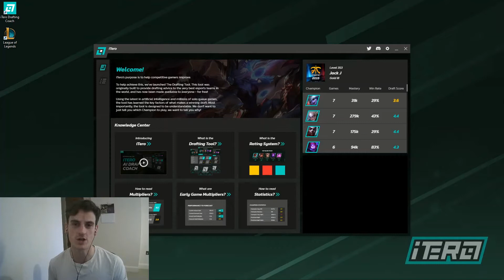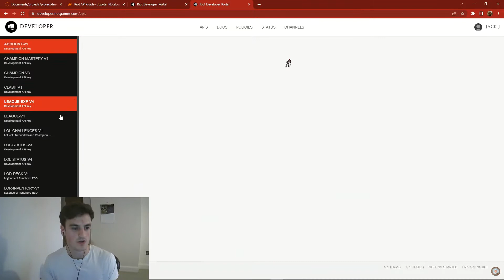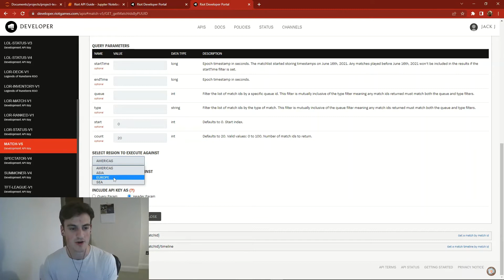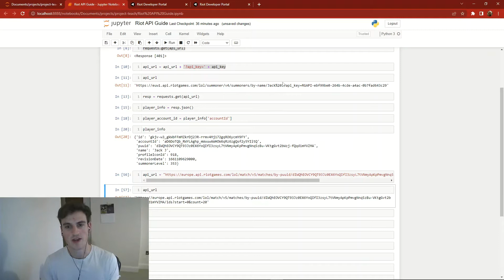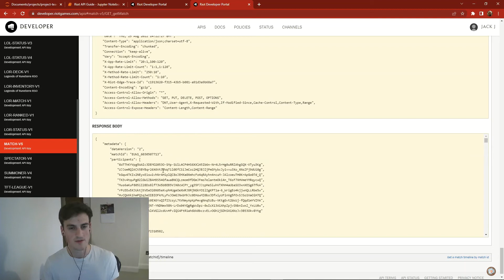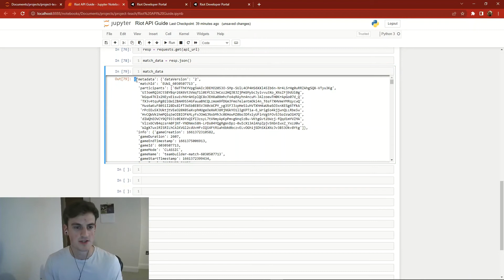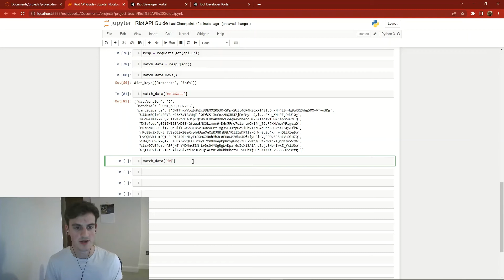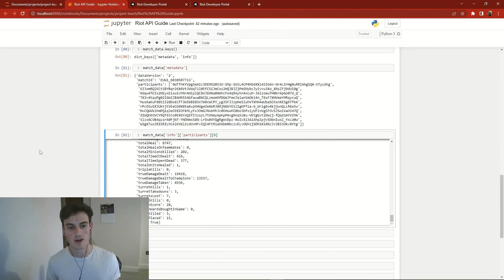The Riot API with Python Part 2: Getting Match Data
Check out this AI-powered Drafting Coach to help you win more games

Join the iTero Discord to get help or show-off your projects

This is an introductory guide to the Riot API using Python to gather data about League of Legends.

We'll be going deeper into the API by going from the Summoner Name to information about a recent game, and all the steps inbetween!